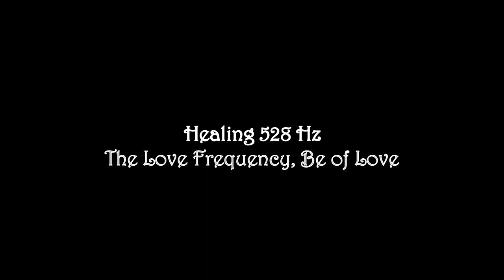Healing 528 Hz (Frequency of Love & Creation) Be of Love, Harmony & Compassion. Heart Chakra Healing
Healing 528 Hz Meditation Music (Frequency of Love & Creation) Be of Love, Harmony & Compassion. Heart Chakra Healing❤️

Try listening to this video on your television, you can receive the healing frequency while working, relaxing, cooking or cleaning etc. while also having something beautiful to look at.

Welcome to “Into the Devine”. I am a Certified Reiki Energy Healer, Master level. Long before discovering Reiki, I’ve have been drawn to healing others, either placing my hands on family members or holding my hands up in prayer for the healing of others.  My hope & prayers are that you receive the divine healing that you are seeking. Reiki infinite wisdom knows where the healing is needed and will flow directly to those areas.

The Reiki energy is channeled through me but does not come from me, it comes from the divine. Please know, each distant energy healing video is made & channeled for each & every specific healing noted in the video description. The energy channeled and my prayers for each video are with God, Jesus, Angels of the Divine, and "Pure White Light".

During the reiki session you may feel slight tingling, or various sensations in your body, you may feel some minor discomfort or feel emotional, etc., please know this is typically normal and means the reiki energy is working and clearing out the blockages that have accumulated in your chakras. You may also feel nothing at all, & that is okay too, it doesn't mean it is not working. We all feel & experience things differently.

After the Session is over, be sure to drink plenty of water to help ground yourself & stay hydrated while your body goes through a detoxification process.

Persons who suffer seizures, under anesthetic or have pacemakers should not receive reiki healing at a distance. Do not engage in a session while driving or operating heavy machinery.

I would love to hear your healing needs & wishes for future upcoming videos.

Thank You for coming to my channel, many blessings to you. 💕
Love & Light, Teena